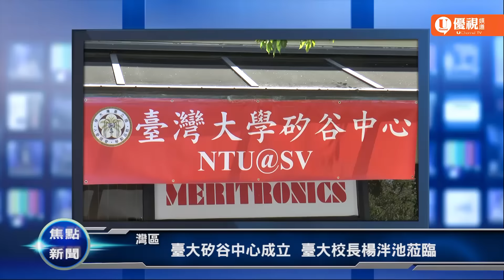20160613 優視焦點新聞 UChannelTV Focus News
美國 美同性戀夜店遭恐攻    50死53傷
總統大選 川普蔑視少數族裔    HP執行長批川普如希特勒
歐洲 英女王90慶典    皇家大閱兵
亞洲 上海浦東機場爆炸案    4人受傷
灣區 臺大矽谷中心成立  臺大校長楊泮池蒞臨
NBA  追加吹判 格林犯規點數達到4點自動禁賽一場。